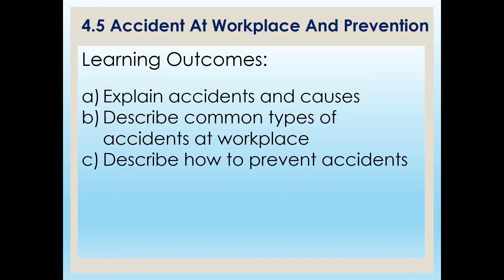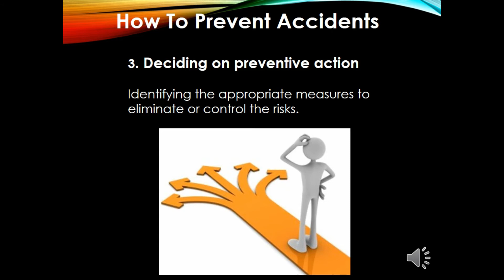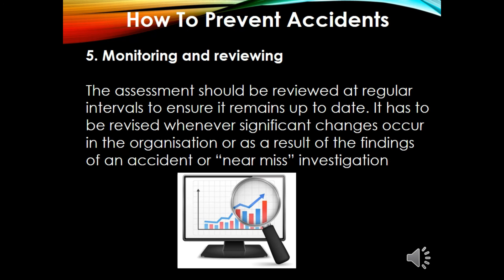Topic 4.5 c : How to prevent Accident